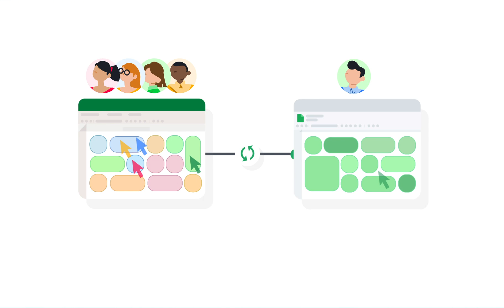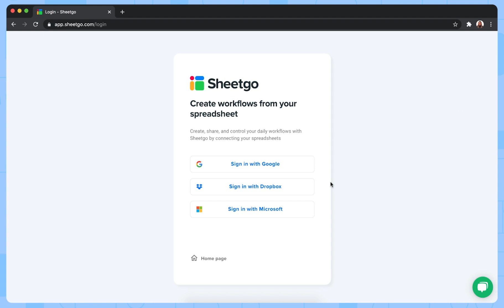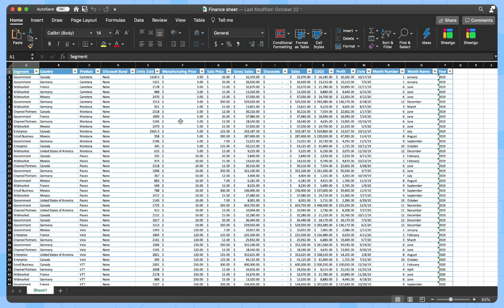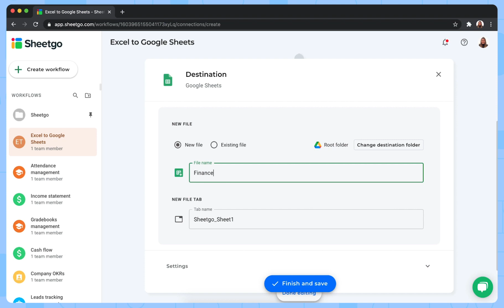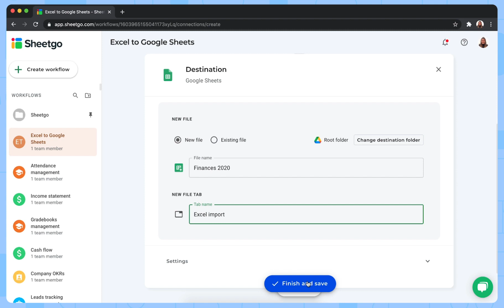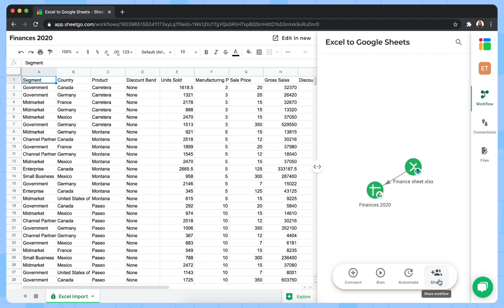How to import Excel to Google Sheets [AUTOMATICALLY]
Import Excel to Google Sheets automatically and save hours of manual work!

Use Sheetgo to set up a connection between Excel and Google Sheets, allowing data to flow between these two different file types whenever you need it. This automated system syncs data in the cloud, so any changes made in your Excel file are instantly reflected in Google Sheets.

Stop wasting time on manual tasks, copy/pasting data, and searching for the latest numbers. Schedule Automatic Updates to your workflow so you always have the latest, most accurate data for your reports and dashboards.

Video breakdown:
0:00 - 1:39: How it works
1:40 - 5:16: Instructions
5:17 - 5:59: Links & tips